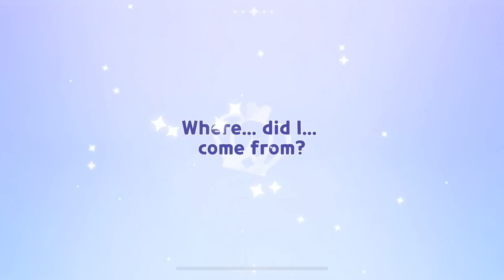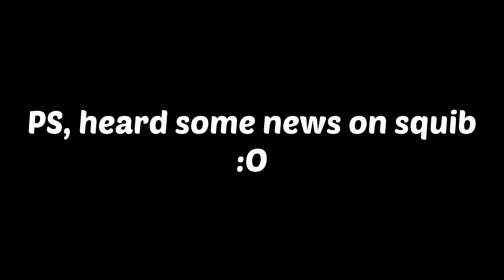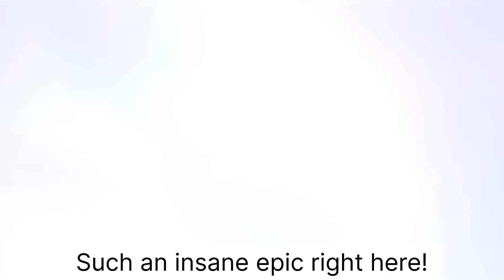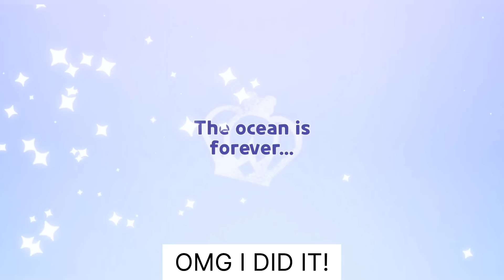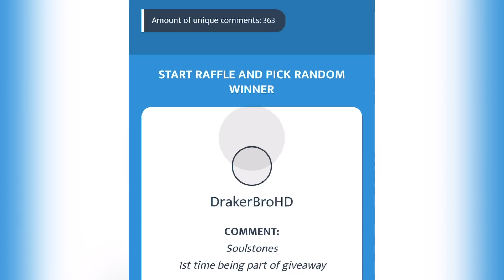I can only use Cookie Cutters gacha challenge! 🍪